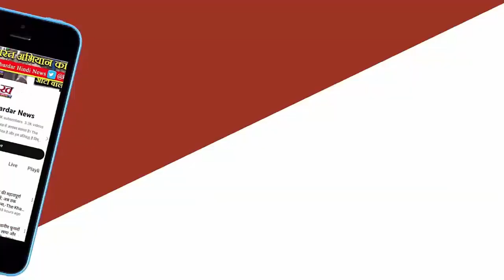IPL 2024 : भारतीय महिला टीम ने Bangladesh को 7 विकेट से हराया 5 मैचों की टी-20 सीरीज में 3-0 की बढ़त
भारतीय विमेंस टीम ने शेफाली वर्मा तथा स्मृति मंधाना की 91 रन की साझेदारी की बदौलत सिलहट में तीसरे टी-20 मैच में बांग्लादेश को 7 विकेट से हराया। इसके साथ ही भारत ने 3-0 की बढ़त बना ली है और सीरीज पर भी कब्जा जमा लिया है। शेफाली ने 51 और स्मृति ने 47 रन की पारी खेली। बांग्लादेश ने पहले बल्लेबाजी करते हुए 118 रन का लक्ष्य दिया था। भारत ने 121 रन बनाकर मैच जीता।